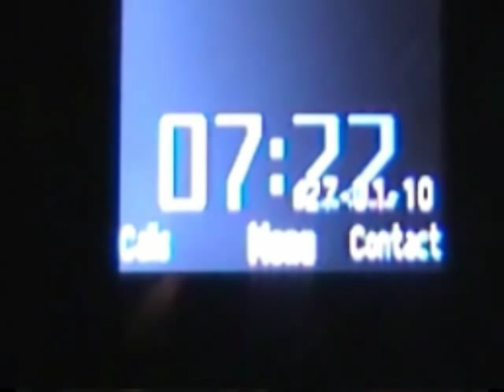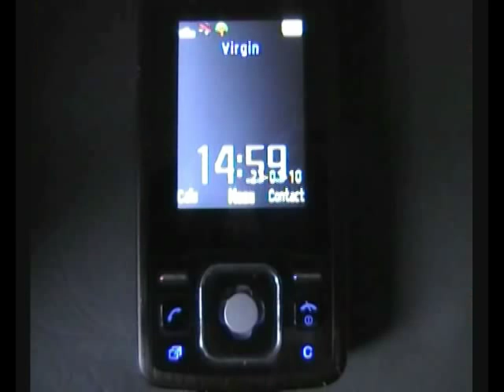Lampeton Life COMPLETE.mp4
My first term in Lampeter University.